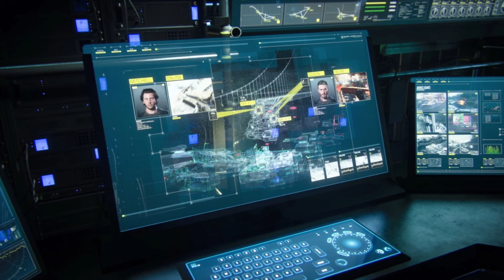ARMADA - CALL OF DUTY ADVANCE WARFARE 4K PC